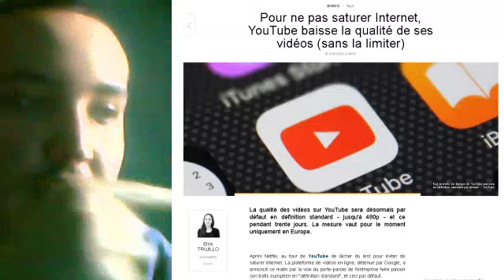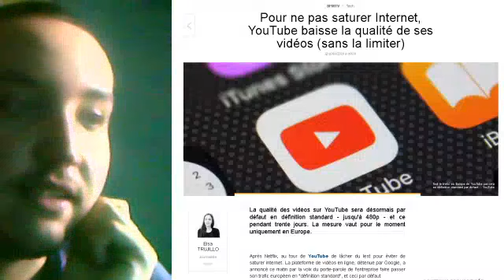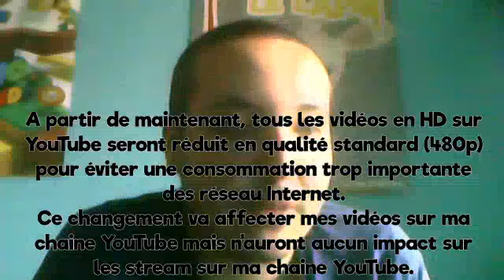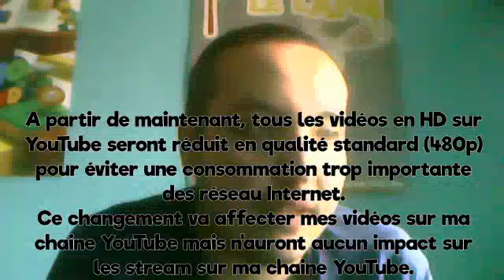Des changements importantes concernant YouTube. ⚠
Avertissement : Je vous recommande de regarder cette vidéo, parce que des changements important concernant la qualité HD des vidéos sur YouTube vont se mettre en place pendant le confinement du COVID-19.

Pour éviter une grosse consommation d'Internet lors du confinement, les vidéos YouTube qui ont une haute qualité HD (720, 1080p ou plus) seront réduites à 480p maximum pour pouvoir consommer moins Internet.

Ces changements vont affecter ma chaine YouTube.
Tous mes vidéos (sauf les streams) qui ont une qualité HD seront réduit à 480p qualité standard en raison du grosse consommation d'Internet par la plupart des personnes pendant le confinement du Coronavirus.

Je tient à rappeler que ces changements sont temporaires pendant 30 jours jusqu'à la fin du confinement totale de l'Europe.

Seulement en Europe, ces changements sont mis en place, mais peut-être d'autres régions du monde vont y venir sur ce changement.

En attendant la fin du confinement pour éviter une grosse consommation d'Internet, mes vidéos sur YouTube et de tous les vidéos sur YouTube n'importe quel vidéo, la qualité ne sera plus en HD temporairement.

A propos des streams sur ma chaine YouTube, ce changement ne va pas impacter mes streams sur ma chaine YouTube, car mes streams sur YouTube sont limité à 360p en raison de ma connexion Internet et du processeur d'encodage de stream sur mon ordi.

Si vous voulez en savoir plus, cliquez le lien de l'Article que j'ai évoqué sur cette vidéo :

N'oubliez pas de vous protéger du Covid-19 et de vous prendre soin.
Lavez vous les mains très souvent et si vous êtes malade, portez un masque.
A bientôt pour de nouvelles vidéos sur ma chaine YouTube !